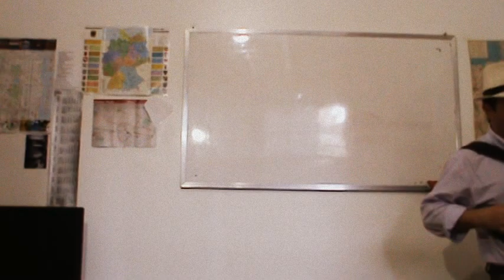Cezar Ferreira - Forró na Floresta (SANFONA TRANSPORTADA)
Você quer aprender a tocar SANFONA DE 8 BAIXOS com o método passo a passo?

Forró na Floresta  by Geraldo Correia

Biografia Cezar Ferreira:
Ex-integrante do conjunto Os Monarcas, Cezar Ferreira iniciou seus estudos de música aos seis anos, com o piano, formando-se Bacharel em Música pela Universidade Düsseldorf/Alemanha, em 2002. Tendo gravado vários discos de gaita-ponto no RS na década de 90, Cezar venceu alguns dos principais concursos de gaita-ponto nesse Estado, como Rodeio Internacional de Vacaria, Rodeio da Gaita-Ponto de Caxias do Sul, entre outros. Atualmente Cezar ministra aulas de gaita-ponto em Porto Alegre e atua com sua banda "Trio de Janeiro", que foi indicada para o Prêmio Açorianos em 2008, na categoria instrumental.

NOVIDADE: Todas as aulas de gaita-ponto são gravadas em vídeo especialmente para o aluno, que poderá levá-los, imediatamente após a aula, para casa.